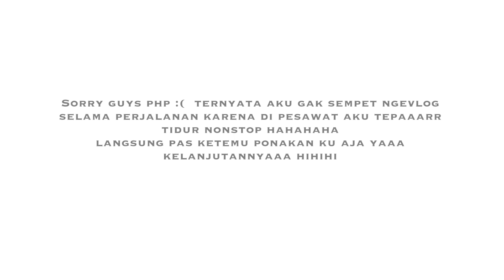MENDADAK PULANG!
HELLO GUYS!

soo happyyy akhirnya bisa pulang setelah 4 bulan lebih belum bisa pulangg hehehehe

untuk yang penasaran sama vlog arzanka & keira bisa diliat disinii guysss